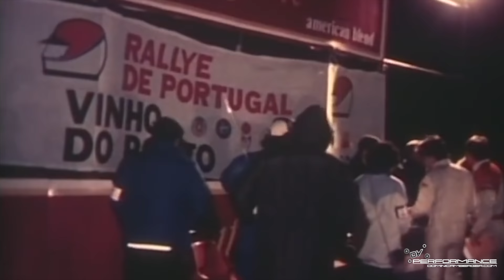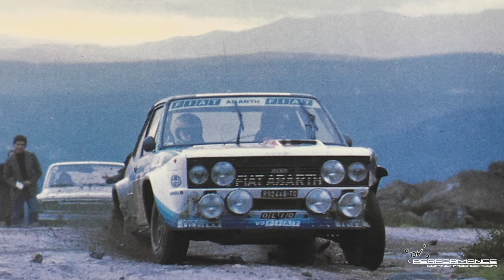Walter Röhrl im Interview mit Christian Geistdörfer ''Das Jahr 1980 im Rückspiegel'' mit Untertitel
Walter Röhrl und Christian Geistdörfer blicken zurück auf die Highlights des Jahres 1980 und besondere Begegnungen. Vor seinem Elternhaus in Regensburg stellt sich Walter Röhrl den Fragen von Christian Geistdörfer, gibt Einblicke und emotionale Statements zum bedeutensten Jahr seiner einzigartigen Motorsport Karriere. Walter Röhrl im Interview mit Christian Geistdörfer.
„Zum Jubiläum 40 Jahre 1. Sieg Rallye Monte Carlo und gewinn der Rallye Weltmeisterschaft„ . Das Jahr 1980 im Rückspiegel. World Champions talk with Walter Röhrl and Christian Geistdörfer. 40 years talk.

48 Minuten Laufzeit.

Das Buch im Video ''Unsere 4 Monte-Siege'' von Christian Geistdörfer gibt es hier:

Sie haben in diesem Video die Möglichkeit sich den Untertitel für alle Sprachen Weltweit anzeigen zu lassen.

Schritt 1:
Durch drücken der Taste (c) oder klicken des Untertitel buttons unten rechts in der Desktop Version oder oben rechts (cc) in der Mobilen Version des Videos aktivieren sie den Untertitel.
Standartmäßig ist der Deutsche Untertitel aktiviert.
Schritt 2:
Durch klicken auf das Zahnrad unten rechts in der Desktop Version oder der 3 Punkte oben rechts in der mobilen Version, erscheint ein Pop-Up Menü dann klicken sie auf Deutsch (Deutschland)
Schritt 3:
Klicken sie auf Automatisch Übersetzen und wählen sie Ihre gewünschte Sprache aus.

You have the opportunity to choose your native language.
In this video you have the option to display the subtitles for all languages worldwide.
Step 1:
By pressing the button (c) or clicking the subtitle button at the bottom right in the desktop version or at the top right (cc) in the mobile version of the video, you activate the subtitle.
The German subtitle is activated by default.
Step 2:
By clicking on the gear at the bottom right in the desktop version or the 3 dots at the top right in the mobile version, a pop-up menu appears then click on German (Germany)
Step 3:
Click on Automatically Translate and select your preferred language.